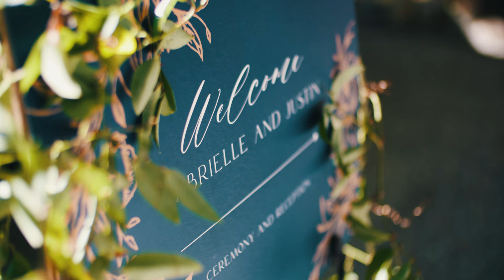Gabrielle & Justin Wedding Film